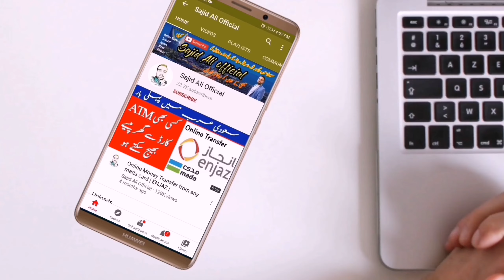ABSHER | ابشر | Saudi Arabia | Sajid Ali Official